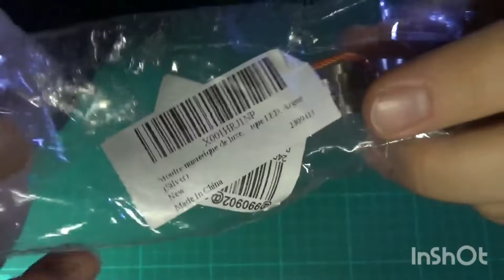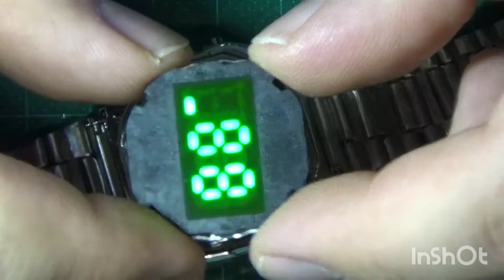SKMEI LED WATCH, Casio Homage Watch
SKMEI bietet Uhren an, die sich rein äußerlich an bekannten Casio Modellen orientieren. Die LED Uhr ist sehr günstig (etwa 12 Euro bei Amazon). Alles wirkt ein wenig billiger als bei Casio (Armband, Gehäuse, Modul), aber die Uhr macht Spaß und trägt sich erstaunlich gut. Die Ablesbarkeit ist grandios - da kann keine andere Uhr mithalten. Viel Spaß.